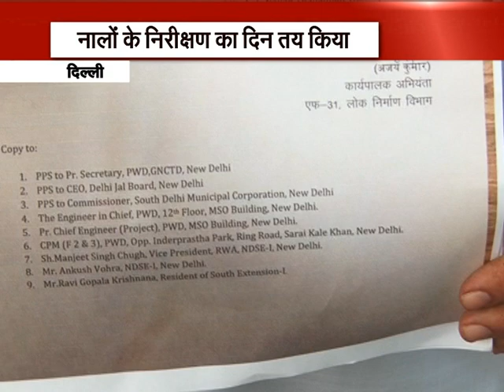PWD सचिव, साउथ MCD कमिश्नर, जल बोर्ड CEO कल करेंगे कुशक नाले का निरीक्षण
दिल्ली हाई कोर्ट ने साउथ दिल्ली के कुशक  नाले के मामले में एक बार फिर कड़ा रुख दिखाते हुए कुशक  नाले के निरीक्षण का दिन तय कर दिया है। हाई कोर्ट ने 6 जुलाई के दिन PWD के सचिव, साउथ MCD कमिश्नर और जल बोर्ड के सीईओ को कुशक नाले का निरीक्षण करने का आदेश देते हुए 3 दिन के भीतर  रिपोर्ट अदालत में पेश करने को कहा है। इस पुरे मामले को अपनी याचिका से हाई कोर्ट तक लाने वाले मंजीत सिंह चुंग से टोटल न्यूज़ संवाददाता कुलदीप शर्मा ने की खास बातचीत।